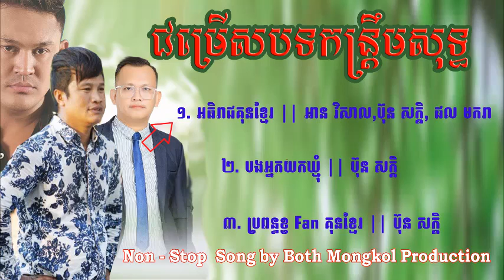ជ្រើសរើសបទកន្ត្រឹមសុទ្ធ||ជាមួយលោក អាន វិសាល||ផល មករា||ប៊ុន សក្ត័